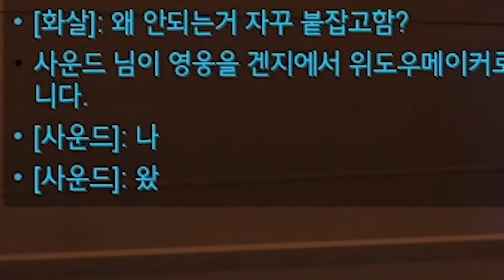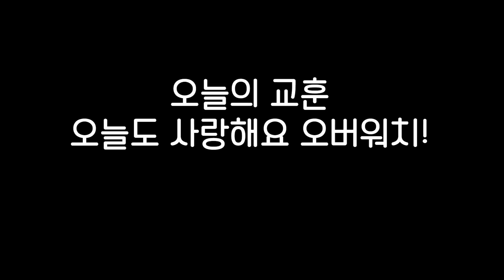우리가 오버워치를 못 접는 이유